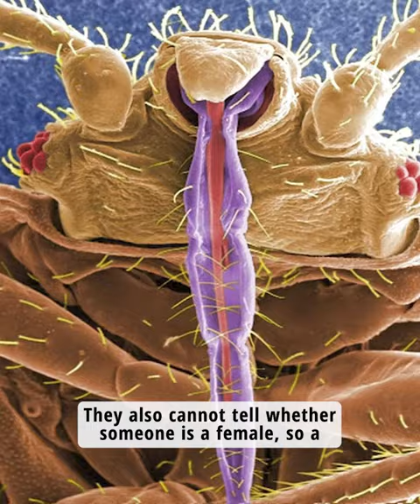Bed Bugs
Did you know that Bed bugs...?